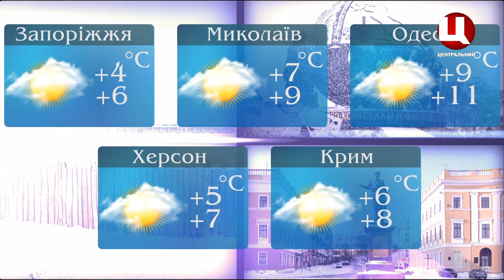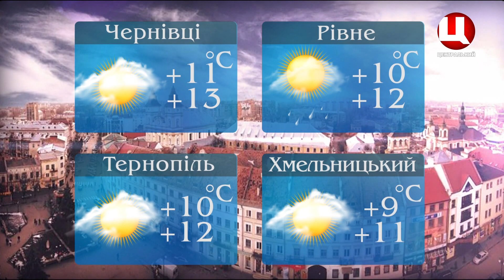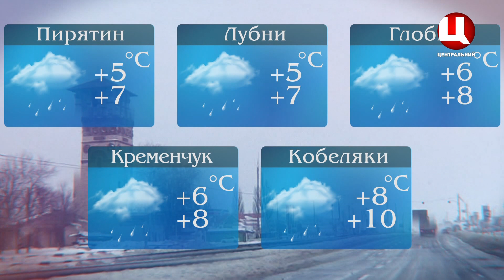Погода на 17.02.2020